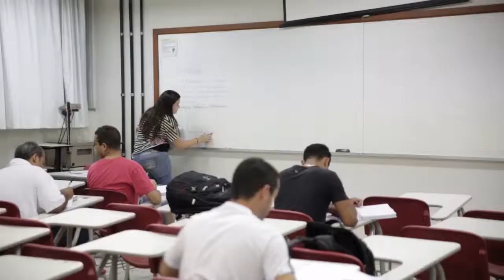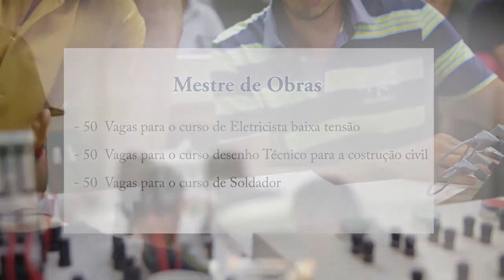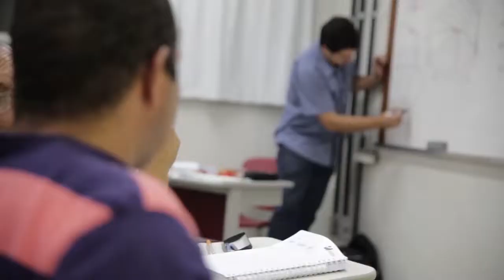Cursos realizam qualificação profissional na construção civil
A realização de cursos na construção civil promove a qualificação profissional dos trabalhadores

Série: TV Crea-Minas - Programa 39
Data: 13/11/2014
Assunto: Qualificação profissional na construção civil
Participantes: Thales Eugênio (oficial de manutenção) e Matheus Freitas (coordenador do projeto),
Tipo: Informativo